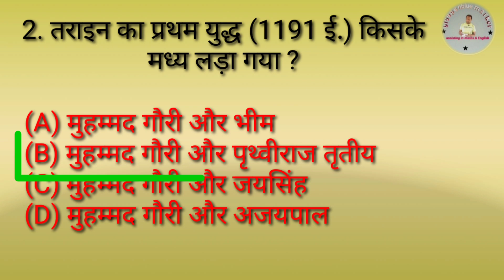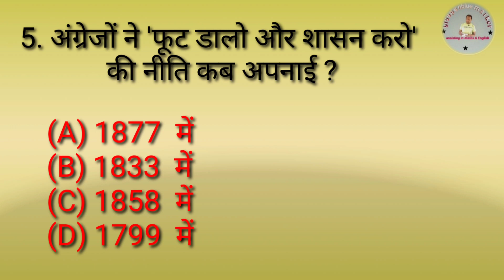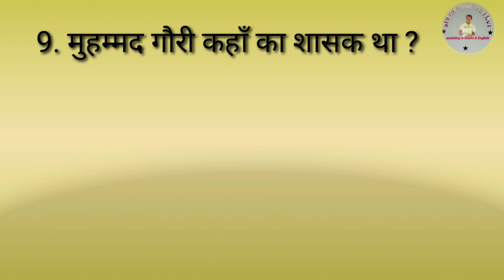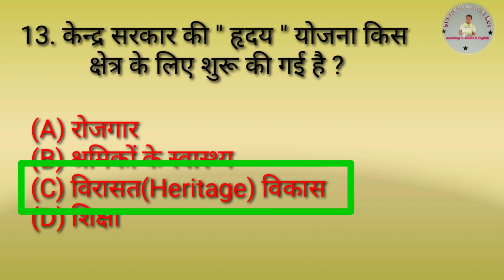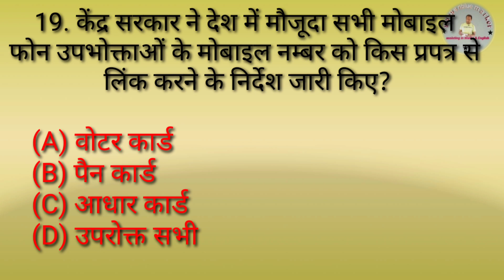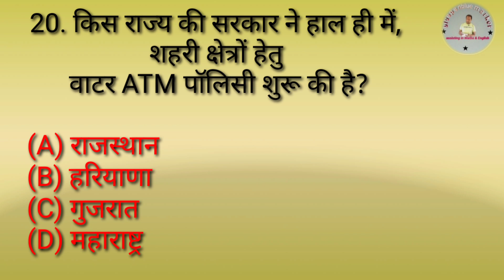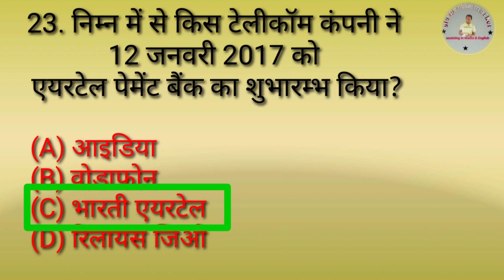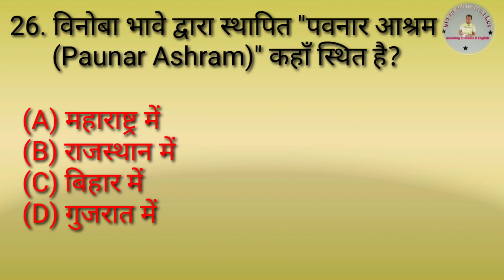Sakshamta pariksha | Teacher Competency Test | Samanya Gyan | General Awareness | Niyojit teachers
Sakshamta pariksha | Teacher Competency Test | Samanya Gyan

Sakshamta pariksha | General Awareness | Bihar Niyojit teachers | GK & GS |

GS for Bihar Sakshamta exam | For Bihar Niyojit teachers | GK & GS

bihar sakshamta pariksha
niyojit teacher sakshamta pariksha 2023
bihar niyojit teacher sakshamta pariksha sakshamta pariksha
bpsc sakshamta pariksha,

about the video:
  this video gives volley of Questions on general awareness very useful for the upcoming Sakshamta exam (competency test for Bihar Niyojit teachers).its a quiz type program that gives four multiple choice  answers for the questions.
All these are most important questions for the competency test.

Support Us :
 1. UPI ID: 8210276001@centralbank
 2. Account:

tripod stand:

green screen:

About the channel:
even discuss social issue of public concerns.
this channel gives educational content on maths, English and other socially inclined topics to the students of secondary and senior secondary level.

M saalim
salim sir